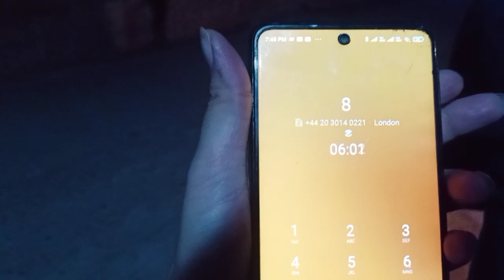daily life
ek housewife ka you tuber banne Tak ka safar
so
hit
likes